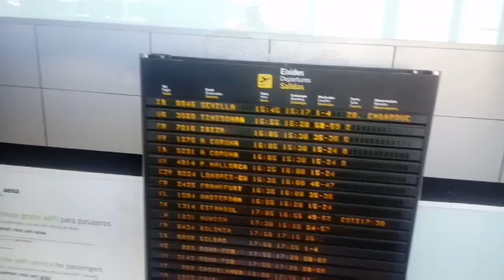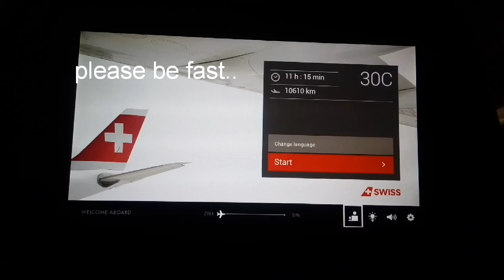SWISS AIRLINES Review Flight Valencia Zurich Singapore 2019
Swiss Airlines economy class
Route: Valencia-Zurich
Connecting time 50minutes
Zurich-Singapore

Their plane, their food, hospitality 👍